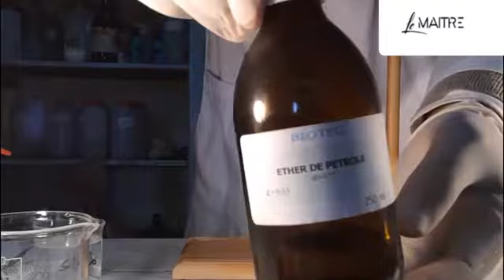تجارب الانعكاس الشوكي | الثالثة إعدادي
تجارب الانعكاس الشوكي عند الضفدعة